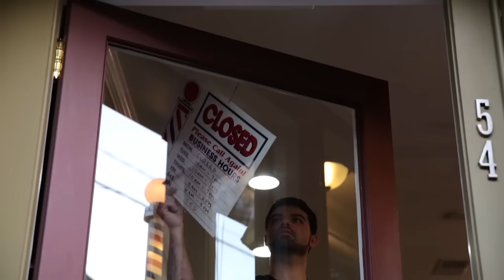Naptown Funk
It's Saturday, and the Midshipmen have liberty. Let's hit downtown Annapolis.

$0 budget. All Midshipmen cast and crew.

Which city is next?

GI Film Festival - Winner "Geico Best Short-Short Film"
Miami Vet Festival - Official Selection

Special thanks to the City of Annapolis, the Midshipmen, and the Maryland Avenue and State Circle Association.

Directed by: Midshipman Rylan Tuohy
Music Production: Midshipman Mark Clanton